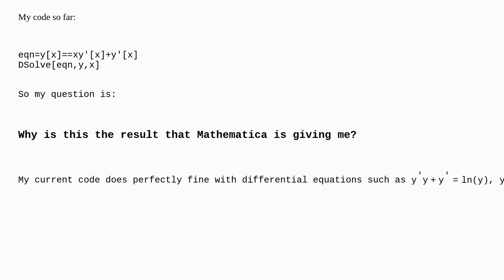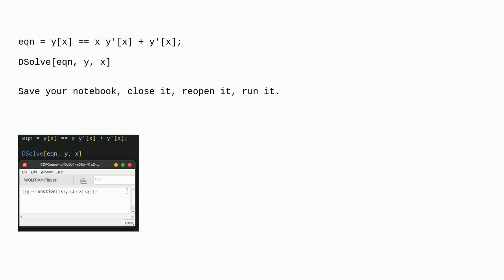Mathematica: Mathematica gives weird solution toy=xy′+y′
Mathematica gives weird solution toy=xy′+y′

A special thanks goes out to the community

  differential-equations